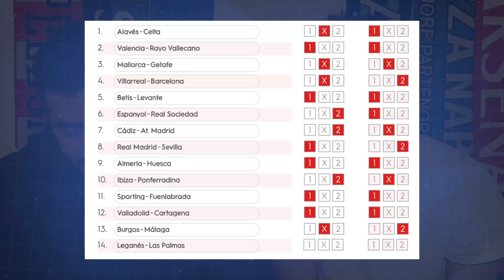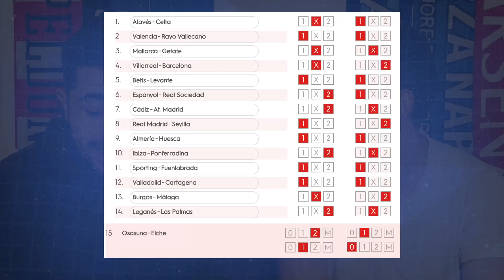La QUINIELA de LA REMONTADA: La Liga Santander - J15